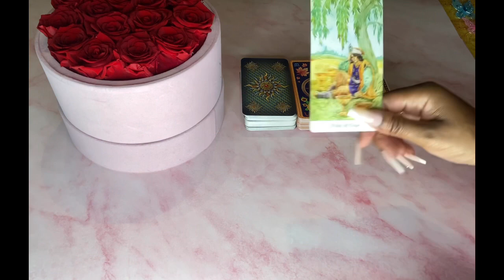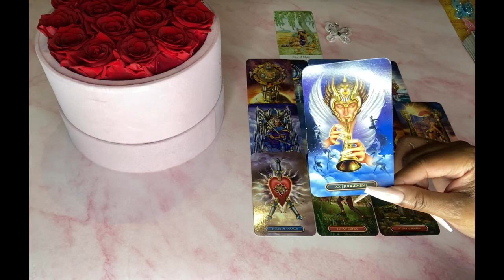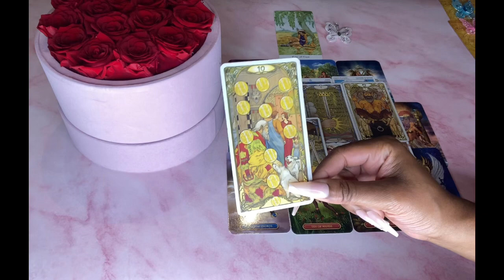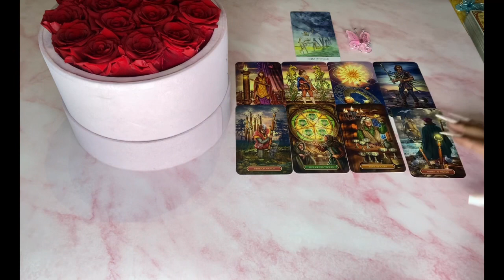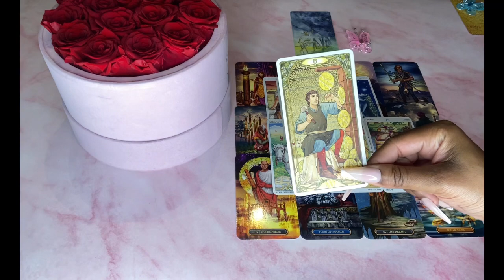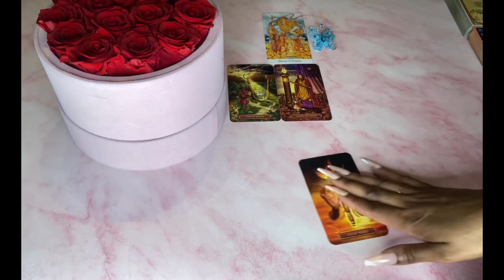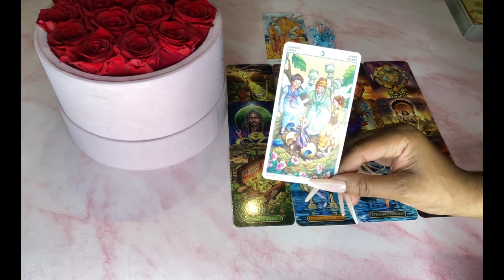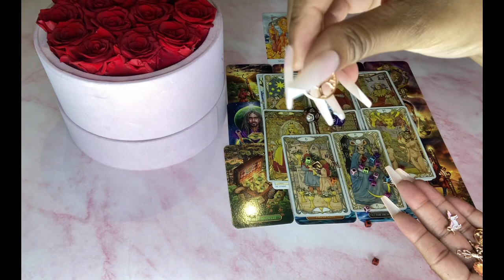THE PERSON ON YOUR MIND,HOW DO THEY FEEL ABOUT YOU?🤔🥺🧐|🔮PICK A CARD 🔮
The person on your mind, how do they feel about you? Please keep in mind this is a general reading, it may or may not resonate with you. Take what does and leave the rest.🤗

Hi Guys

Toronto, On
M4H 1C1

Timestamps ⏳
Pile Selection 0:00:36
Pile 1 0:01:42
Pile 2 0:21:47
Pile 3 0:41:40